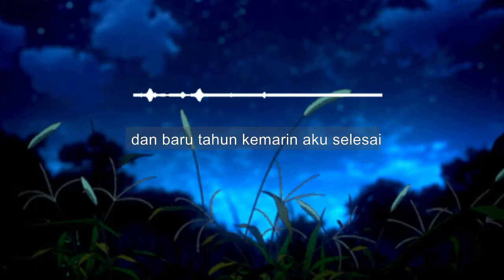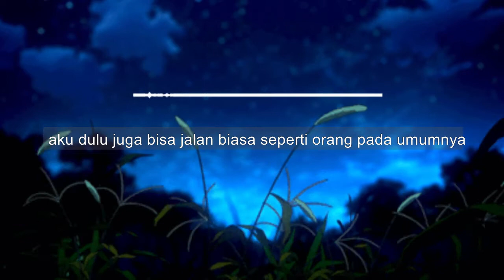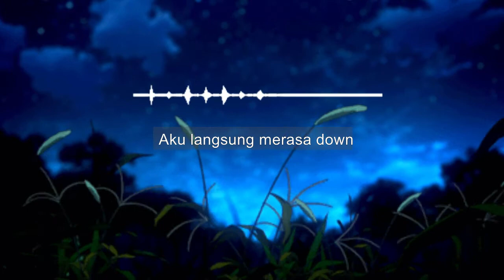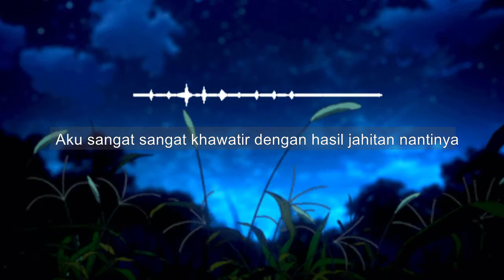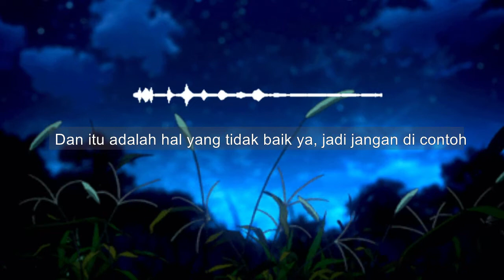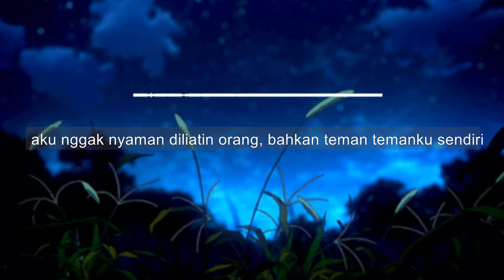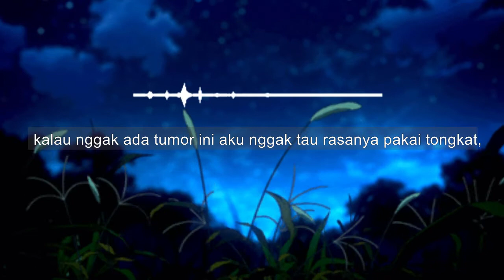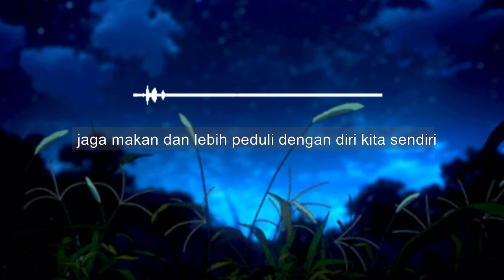THIS IS THE NEW ME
[KISAH INSPIRATIF]

SPOILER: Halo semua, namaku Wibhy, aku mau sharing tentang ceritaku saat ini. Aku berumur 16 th, dan tahun kemaren aku baru saja melakukan operasi tumor di kakiku.

Dengarkan kisah ku bersama kopinus di kisah inspiratif kopinus!✨

By + Dubber: Wibhy